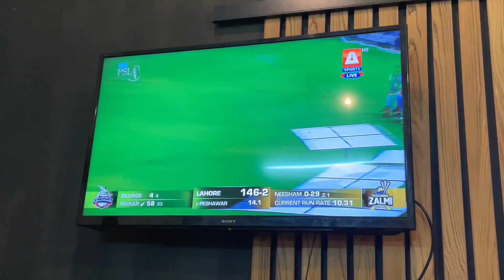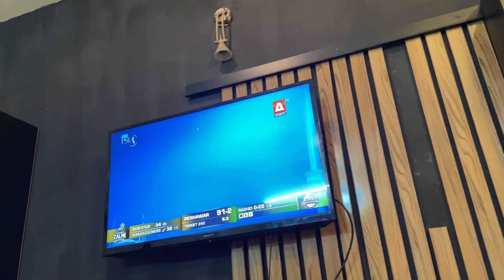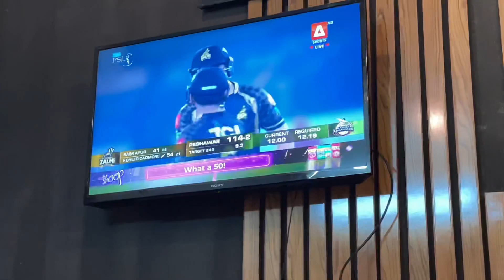Shaheen Afridi VS Babar Azam | Lahore Qalendars vs Peshawar Zalmi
What a action pack match today it was !!! Who are you Supporting in PSL 8 ?